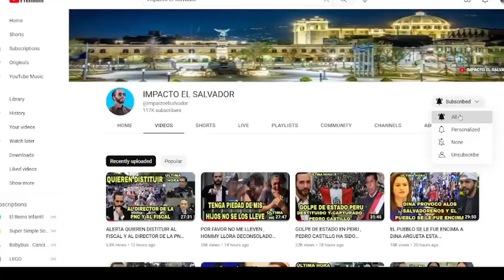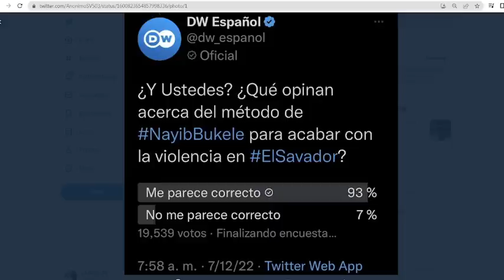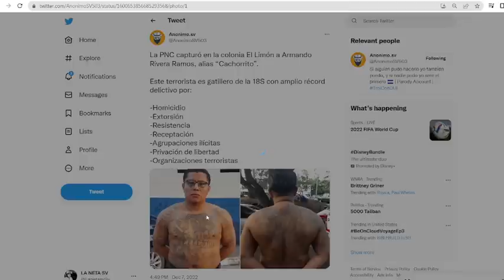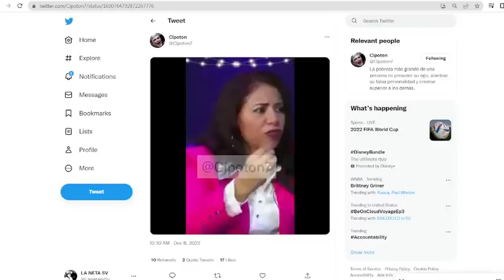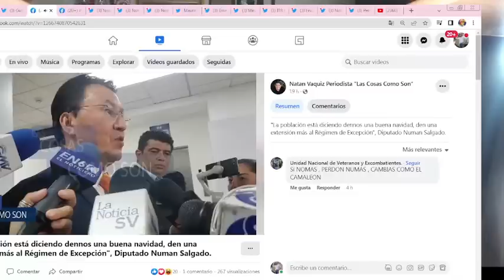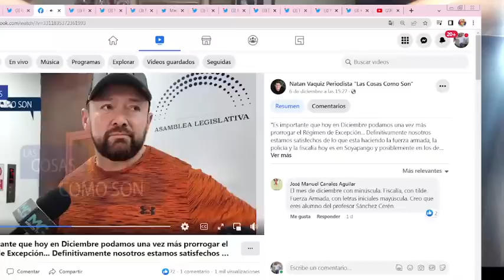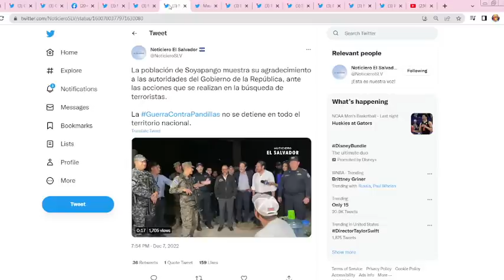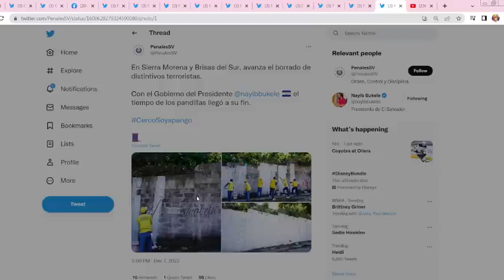LES CAYO BUKELE OTRA VES CON OTRO OPERATIVO A BUENA MADRUGADA Y LOS SACOS DE SUS ESCONDITES A HOMMY